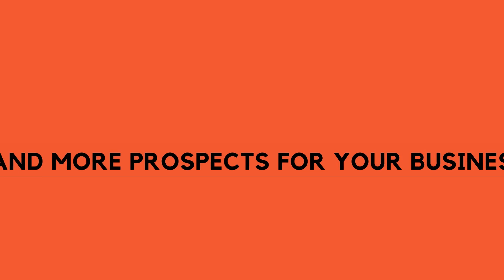Best plumbers near me Addison, IL.